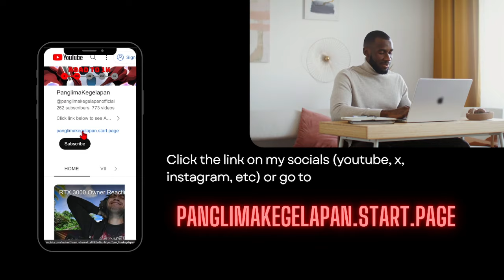HSR Himeko give Us 1600 STELLAR JADE!!! + 10 Fuel for Free!!! Take it Right NOW!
Subs Goal:
70% . 353/500

Discord Member Goal:
. 11% 11/100
  izumi_12376♯0